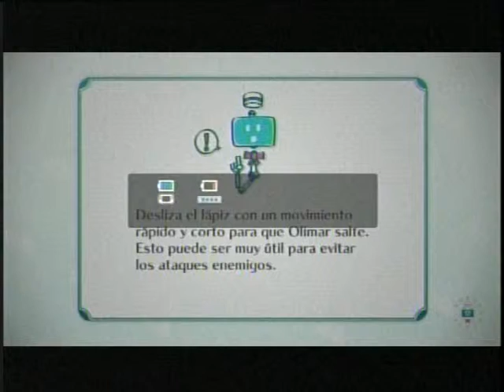Pikmin - NintendoLand - Video Gameplay - Wiiu Noticias